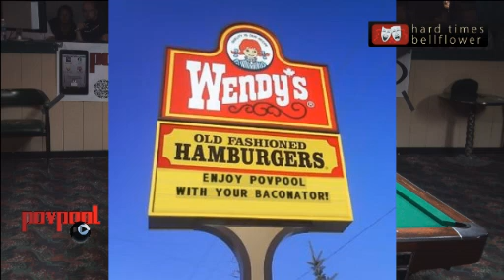2013 Hard Times "10" - Dennis Orcollo vs Alex Pagulayan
Commentators: Daniel Busch and Spanky